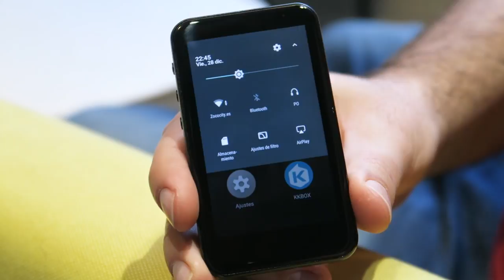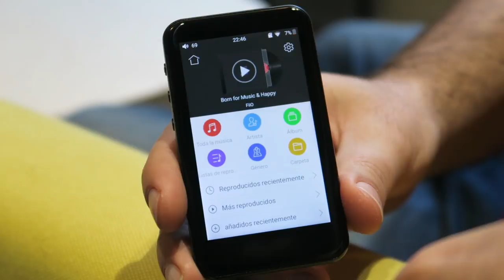Review FiiO M6, el más todoterreno por menos de 200€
FiiO acaba el año con el lanzamiento de su nuevo modelo de reproductor Hi-Res, M6, una auténtica delicia para disfrutar del mejor sonido con la decodificación de todos los códecs bluetooth del mercado y compatibilidad con apps de música en streaming, entre otras.

► Comprar FiiO M6 en España al mejor precio.  Distribuidor oficial

♔ Envío GRATIS